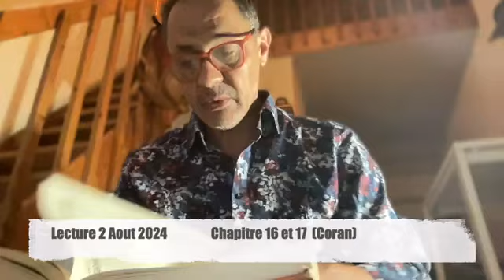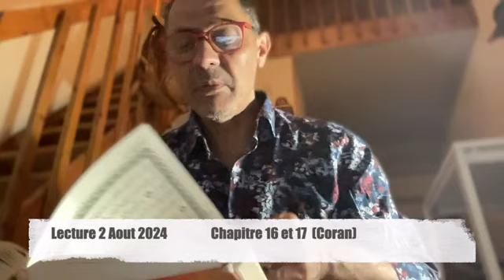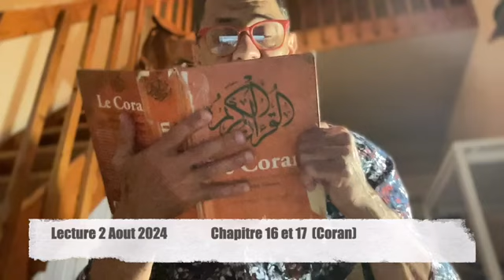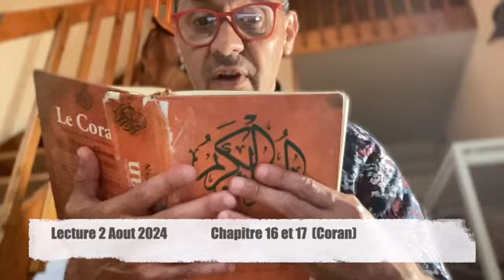Ahmed Moualek - Lecture du Coran Vendredi 2 aout 2024 Chapitres 16 17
Ahmed Moualek - Suivez Ahmed sur Tiktok: @ahmedmoualek7

Au Nom du Père, Son Messager Jésus fils de Marie et du St Esprit.